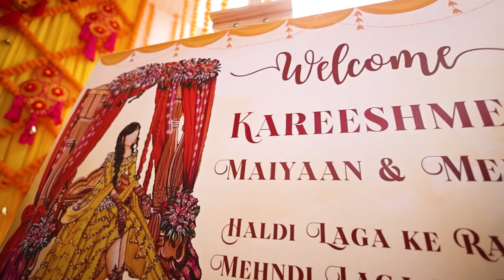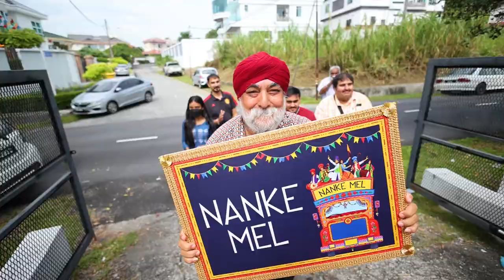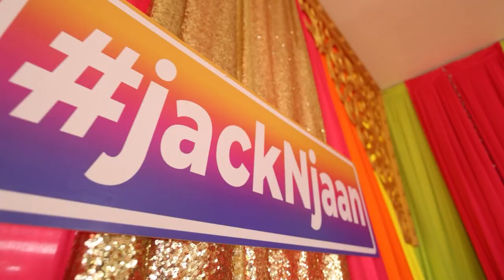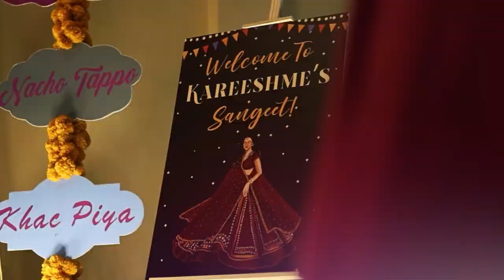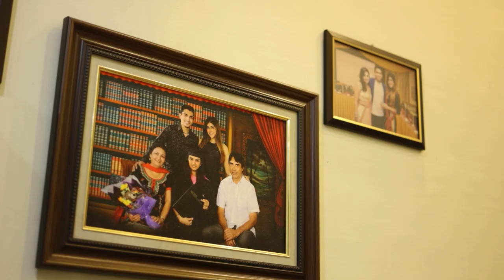WEDDING FILM | JACK & JAAN | PHOTOMAFIAS